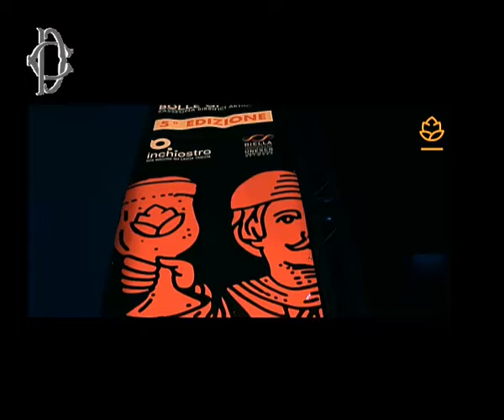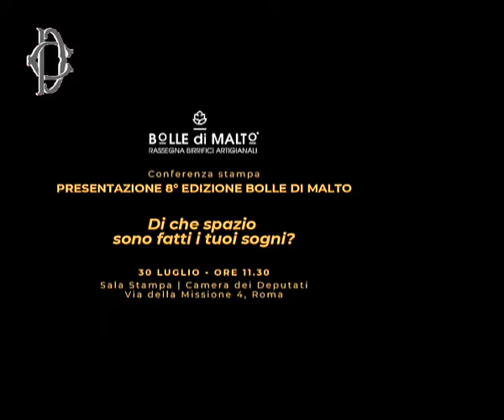Roma - Presentazione "Bolle di Malto 2024" - Conferenza stampa di Roberto Pella (30.07.24)